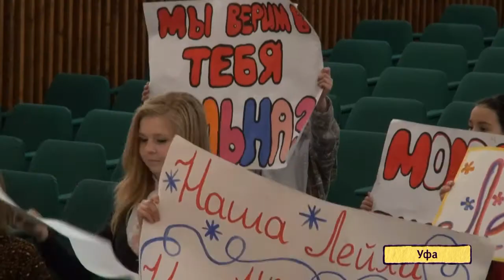U news. Лучшую хозяюшку выбрали среди воспитанниц детских домов и социальных приютов